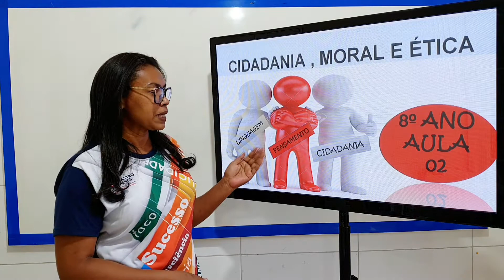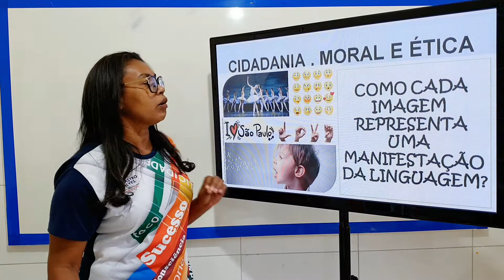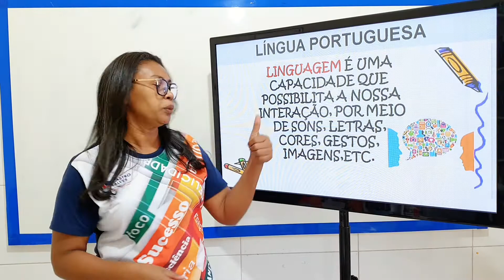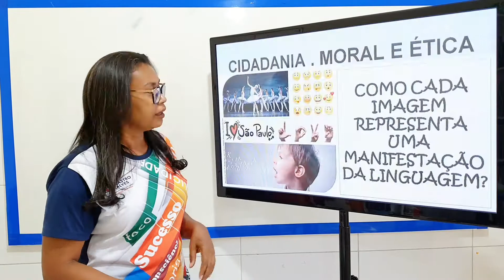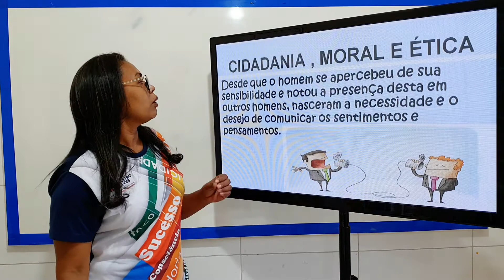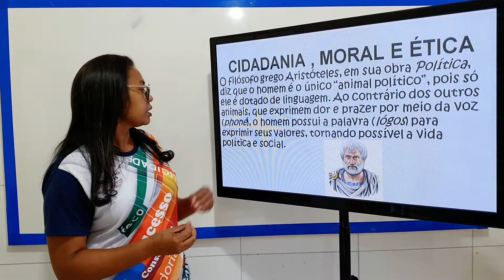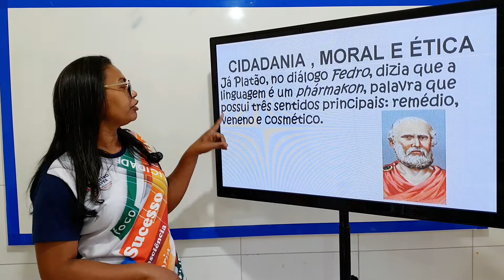LINGUAGEM, PENSAMENTO E CIDADANIA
8 ANO - ÉTICA / AULA 02 / PROFESSORA: ELISANGELA / Colégio Castro Alves